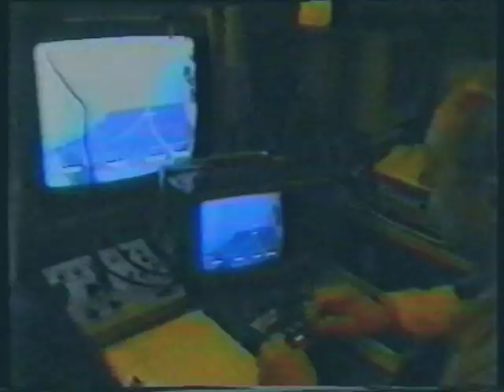Корабельный летчик Андрей Яковлев о присяге на верность Украине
Андрей Пахомович Яковлев вторым из военных летчиков СССР сел на палубу «Кузнецова», после «русского» Тимура Автандиловича Апакидзе.